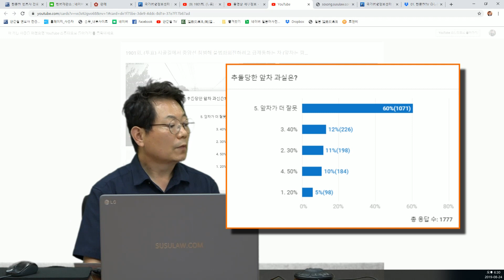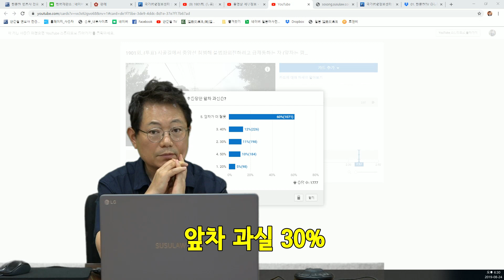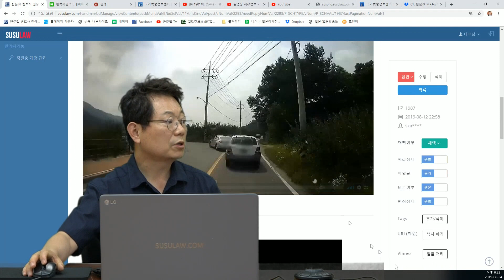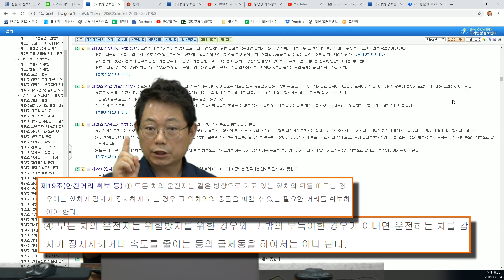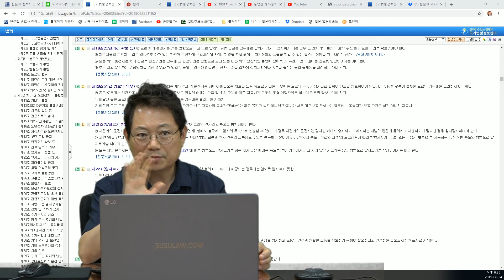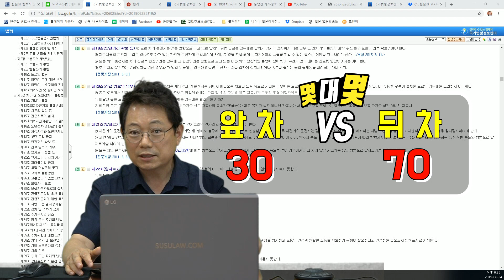1996회. (1901회 투표결과) 이제는 안전거리 미확보의 과실보다 이유없는 급제동의 잘못을 더 크게 봐야 할 때가 된 듯합니다.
( 도로교통법 19조 1항, 4항, 누가 더 골탕먹었느냐로 판단해야, 아직까지는 앞차 30%로 보겠지만 그러나 마음으로는 앞차 잘못이 더 크다는 의견, 1987, u1901, 블랙박스, 블박영상, 교통사고 영상)